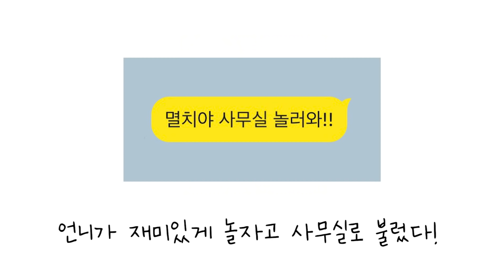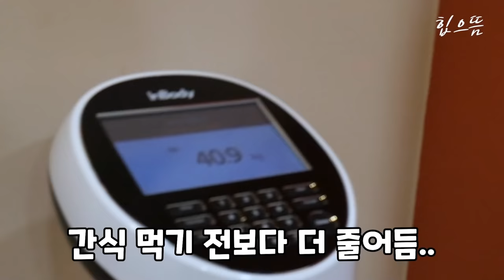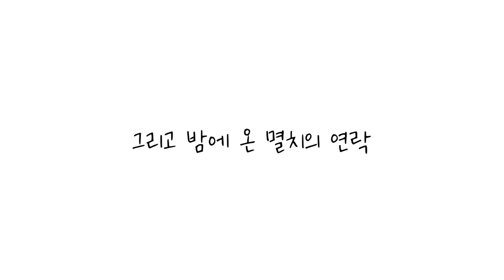멸치는 하루에 몇 끼나 먹을 수 있을까?